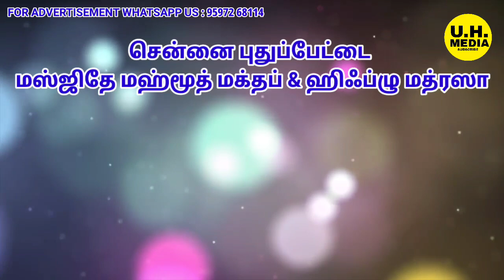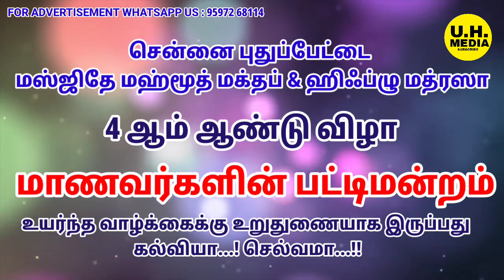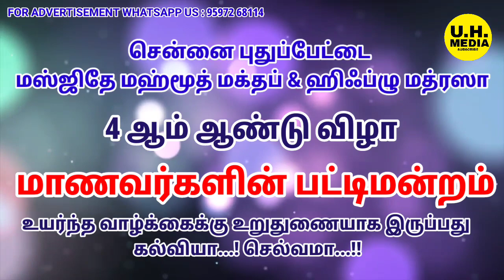பட்டிமன்றம் | உயர்ந்த வாழ்க்கைக்கு உறுதுணையாக இருப்பது கல்வியா...!? செல்வமா...!!??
சென்னை புதுப்பேட்டை
மஸ்ஜிதே மஹ்மூத் மக்தப் & ஹிஃப்ழு மத்ரஸா

4 ஆம் ஆண்டு விழா

மாணவர்களின் பட்டிமன்றம்

உயர்ந்த வாழ்க்கைக்கு உறுதுணையாக இருப்பது கல்வியா...! செல்வமா...!!